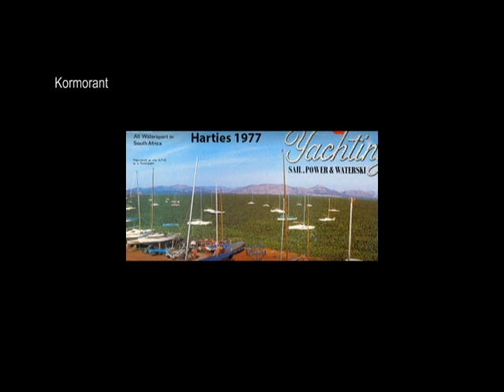Hartbeespoort Hyacinths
The Water Hyacinth Crisis on the Hartbeespoort Dam